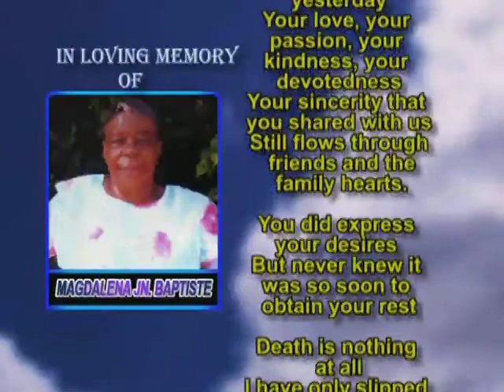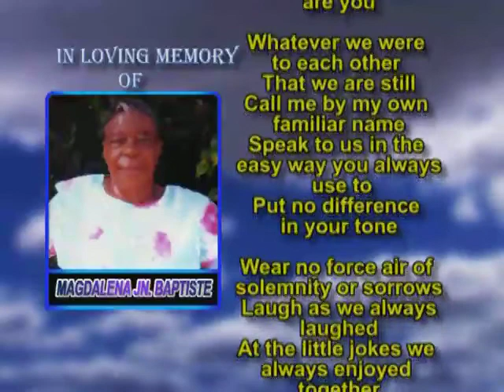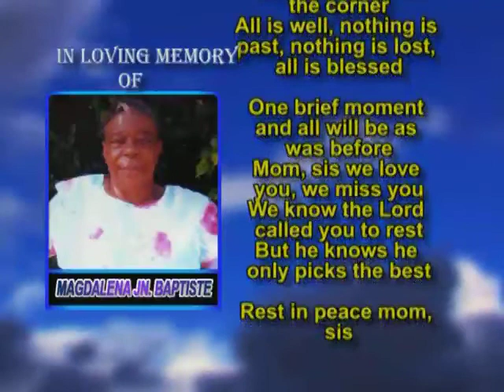Magdalena Jn Baptiste memorial